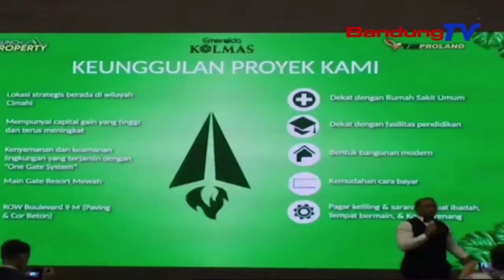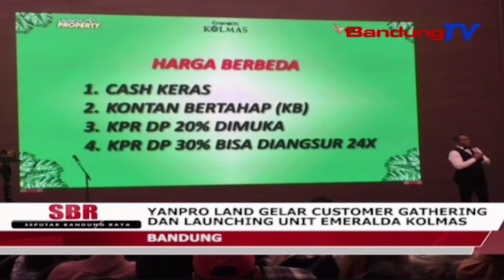Yanpro Land Gelar Customer Gathering Dan Launching Unit Emeralda Kolmas | SBR | BANDUNGTV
SBR | BANDUNGTV | FARHAT MUMTAZ | Yanpro Land Developer Menggelar Kegiatan Customer Gathering Sekaligus Launching Unit Emeralda Kolmas. Kegiatan Diadakan Di Hotel Holiday Inn ,Pasteur ,Kota Bandung,Pada Minggu Pagi, Dan Dihadiri Oleh Seribu Peserta. Selain Itu, Sejumlah Pembicara Di Bidang Developer Property Nasional Pun Ikut Memberikan Ilmu Dan Saran, Terkait Investasi Properti Yang Pas Dipilih Oleh Masyarakat Untuk Masa Depan.